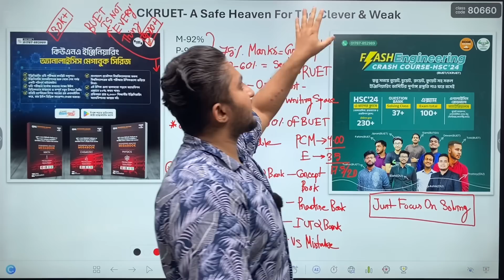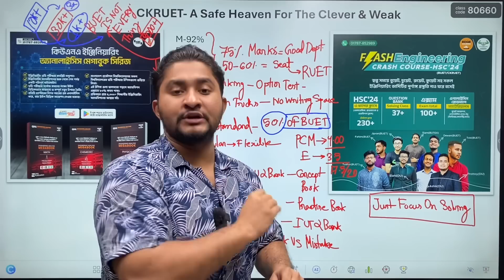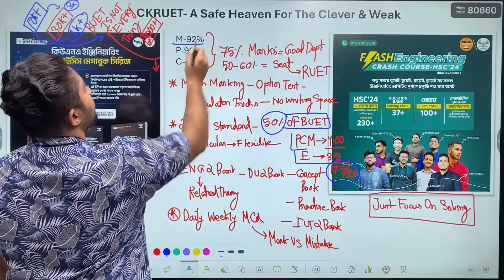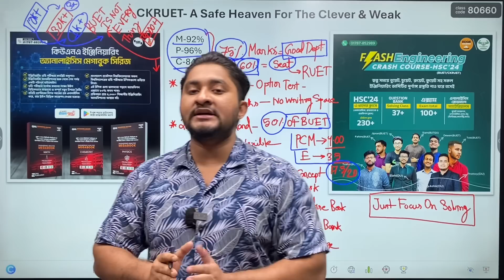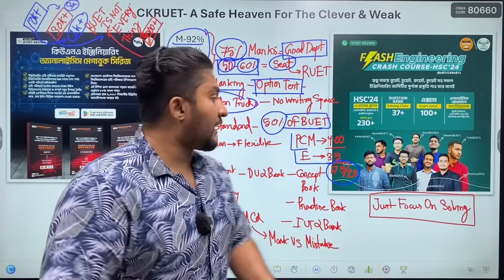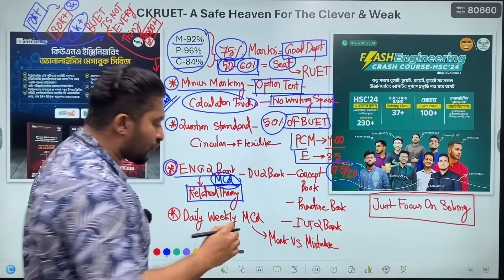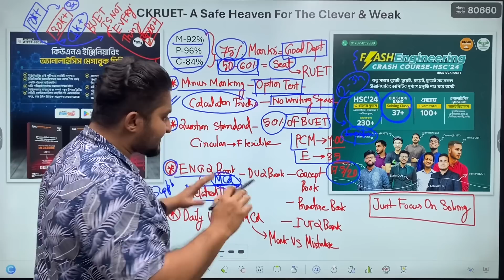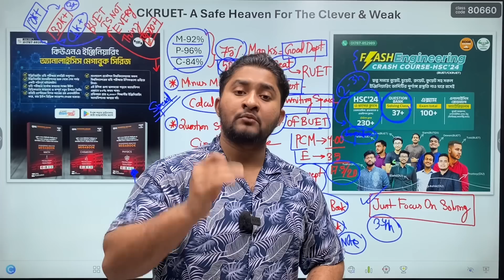CKRUET-A Safe Heaven For The Clever & Weak *ENGINEERING ASPIRANTS*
QNA Engineering Analysis Megabook Series এর বইগুলোর পাবে এখানে🔰